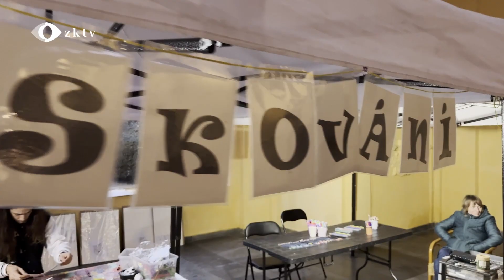Na lázeňské Kolonádě proběhly únorové tradice